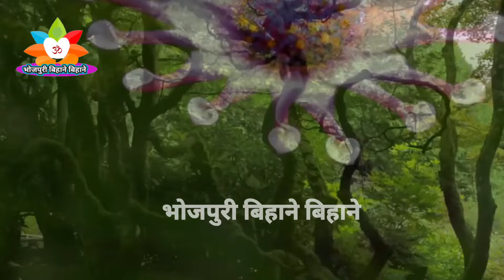Video पारम्परिक देवी पचरागीत-Devi geet| मईया झूलेली झूलनवा |Pachrageet|नवरात्रि स्पेशल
कोवने वनवा बोलेली कोयलिया |नवरात्रि गीत|Navratri Song 2022|New Devi Geet 2022|देवी पचरा|Bhojpuri Navratri Song 2022

► Album :- जगदम्बा घरे दियरा बार अईनी
► Song :-जगदम्बा घरे दियरा बार अईनी

► Singer :- Jyoti Prajaati
► Producer :- Jeetu
► Video Director :- Jeetu Verma
► Production :- Bhojpuri Vidha
► Company / Label  :-  Bhojpuri Vidha
► Cemra :- Ajay Team
► Managed By :- Alfa Digital ( Sagar Singh)
► Recording :- vidha studio
► Special Thanks :- Mummy/Papa
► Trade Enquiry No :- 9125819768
► Digital Head :- Brijesh Mishra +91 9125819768
► Digital Partner :- Alfa Digital(Sagar Singh)

इस गाने का  क्रेडिट ओरिजनल गाने को जाता हैं।

हम अपने "Bhojpuri Vidha" चैनल पर भोजपुरी विधा से जुड़े गीत डालते हैं.

कृपया हमारे इस लोकगीत को ज्यादा से ज्यादा लोगों तक शेयर करें ताकि सभी लोगों के पास पहुंचे और लाइक कमेंट जरूर कीजिए और अपना सुझाव भी दें सकते है हमारे व्हाट्सएप पर -: 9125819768

अगर आपको हमारे इस वीडियो वाले गाने से किसी भी प्रकार की कोई दिक्कत हैं। तो आप हमारे  व्हाटसअप पर मैसेज कर के बता दीजियेगा हुम वीडियो हटा देंगे बस आप लोगो का प्यार और आशीर्वाद मिलता रहे | राधे राधे

भोजपुरी देवी गीत
भोजपुरी देवी सॉन्ग
भोजपुरी देवी गीत पचरा
भोजपुरी देवी गीत पवन सिंह
भोजपुरी देवी गीत 2021
भोजपुरी देवी भजन
भोजपुरी देवी
भोजपुरी देवी गीत डीजे
भोजपुरी देवी पचरा
भोजपुरी देवी गीत 2022
भोजपुरी देवी गीत
भोजपुरी देवी गीत वीडियो
भोजपुरी देवी गीत डीजे सॉन
भोजपुरी देवी गीत सॉन्ग
भोजपुरी देवी गीत रिंगटोन
भोजपुरी देवी गीत खेसारी लाल
भोजपुरी देवी गीत 2022 का
भोजपुरी देवी गीत 2022 डीजे
न्यू भोजपुरी देवी गीत
शिल्पी राज का देवी गीत
शिल्पी राज का देवी गीत गाना
शिल्पी राज का देवी पचरा
शिल्पी राज का देवी गीत न्यू
shilpi raj का देवी गीत
शिल्पी राज का गाना देवी
शिल्पी राज का नया देवी गीत
शिल्पी राज का वीडियो देवी गीत
शिल्पी राज का भक्ति देवी गीत
शिल्पी राज देवी गीत 2022
शिल्पी राज भक्ति गाना
शिल्पी राज भक्ति सॉन्ग
शिल्पी राज भक्ति
शिल्पी राज के भक्ति गाना
शिल्पी राज भक्ति सोंग 2022
शिल्पी राज के भक्ति वीडियो
शिल्पी राज का देश भक्ति गाना
शिल्पी राज के भक्ति गना डीजे
शिल्पी राज देश भक्ति सॉन्ग
शिल्पी राज भक्ति गीत

bhojpuri devi geet 2022 ka
bhojpuri devi geet 2022 shilpi raj
bhojpuri devi geet 2022 dj
bhojpuri devi geet 2022 ke
bhojpuri devi geet 2022 mp3
bhojpuri devi geet 2022 new
bhojpuri devi geet 2022 live
bhojpuri devi geet 2022
navratri geet
navratri geet 2022
navratri
navratri geet dj song
navratri geet bhojpuri
navratri geeta rabari
navratri geet pawan singh
navratri geet video
navratri geet song
navratri geet bhakti
navratri geet 2022
navratri geet 2022 pawan singh
navratri geet 2022 dj
navratri gana 2022 ka
navratri gana 2022 dj
navratri gana 2022 new
navratri gana 2022 naya
navratri gana 2022 pawan singh
navratri gana 2022 khesari lal
yadav
navratri gana 2022 ka dj
navratri ka gana 2022
navratri ka gana 2022 dj
navratri ka gana 2022 bhojpuri
Song
navratri ka gana 2022 samar singh
navratri ka gana 2022 bhojpuri dị
remix
navratri ka gana 2022 khesari lal
yadav
navratri ka gana 2022 shilpi raj
navratri ka gana 2022 dj song
navratri ka gana 2022 bhojpuri dj
देवी गीत
देवी गीत पवन सिंह
देवी गीत भोजपुरी
देवी गीत पचरा